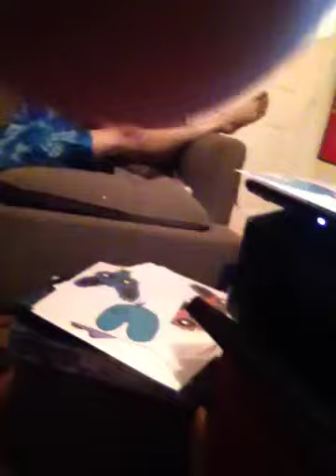My Life Right Now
Here we come, Anime Expo is on Friday!